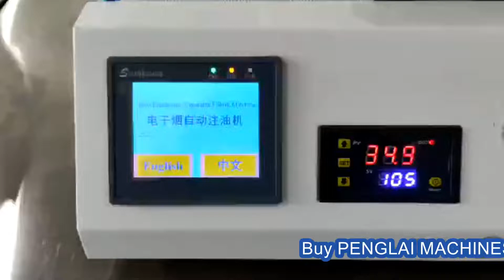Cartridge oil filling machine different products in one filler tabletop equipment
CBD oil filler machine with heating function during filling
1. Automatic operation, Easy to operate,
2. Stable lnjection quantity controlled by length, Metered product delivery.
3. 100pcs/tray, it would take 2-3 mins to fill 100pcs.
4. Using common syinge, Easy to replace.
5. Stainless steel reservoir(300ml), Heating here.
6. Can fill CBD oil to universal 510 cartridges, disposable pens
7. 100% no leakage after filling, automatic capping
8. Package with wooden case, no damage
Application of the filling machine:
Basic parameters of filling CBD oil machine model YX-90G-A:
Model     Filling machine
Process range X/Y/Z     X300 * Y300 * Z100mm
Speed of motion     500mm/s
Positional Accuracy     0.05mm/Axle
Repeated Accuracy     +/- 0.03 mm/ Axle
Machine size     L550 * W 550 * Z 650mm
Weight 79KG
Storage     Control Card 16MB
Extended Storage     2 GB
External Communication     SD Card
Displayer     LCD
Driving method     Step motor + Timing belt
Programmable Graphic     Point, line, circle, arc, continuous line, etc.
Double Y axle     Upgrades Available
Edit mode     Demonstration
I/0Signal     24in / 22out
Power source     AC220V(+/-10%/50-60Hz)
Working life     Over 5 years

84798210   Mixing machine
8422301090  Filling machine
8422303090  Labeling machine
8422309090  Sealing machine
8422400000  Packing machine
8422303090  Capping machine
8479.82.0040 food Mixing, kneading or stirring machine